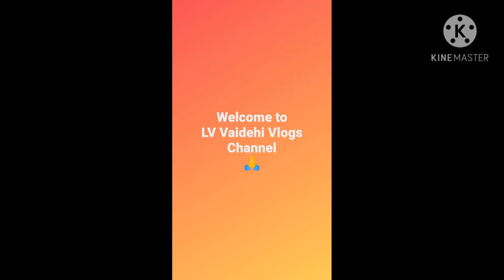Week #6 | Vaibhava Lakshmi Pooja | వైభవ లక్ష్మి పూజ🙏 విజయ లక్ష్మి అలంకరణతో 🙏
విజయ లక్ష్మి అలంకరణతో వైభవ లక్ష్మి పూజ🙏